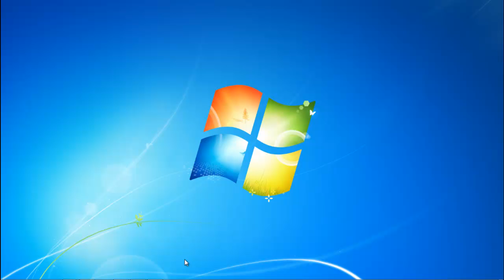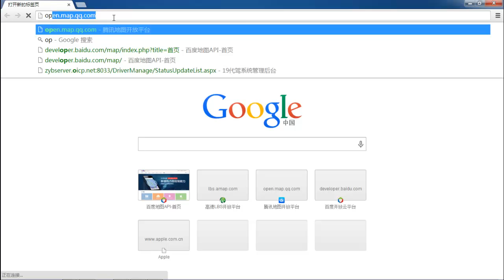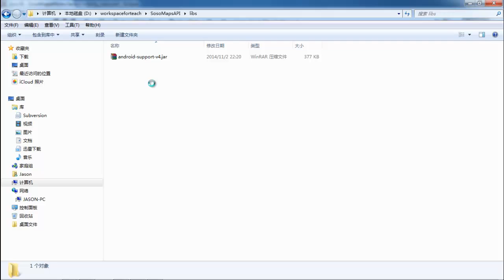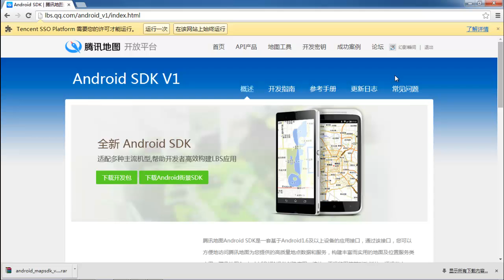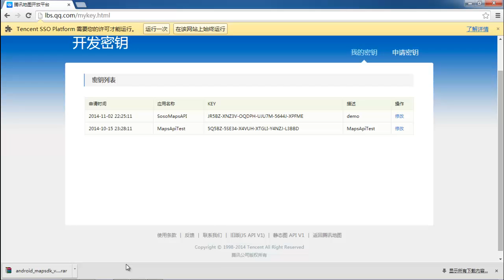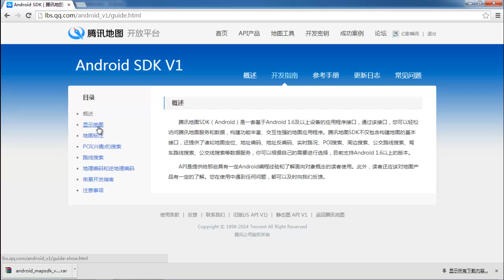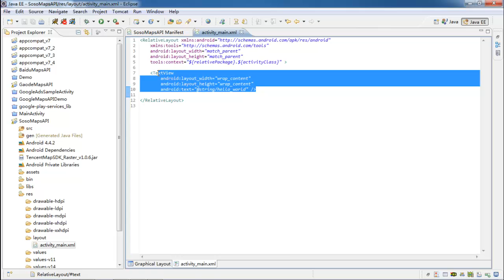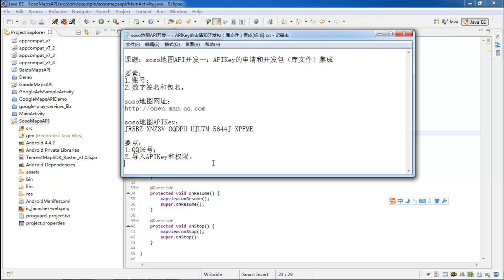Android 定位技术 LBS13 soso地图API开发一：APIKey的申请和开发包（库文件）集成